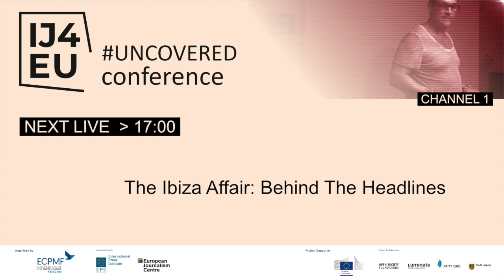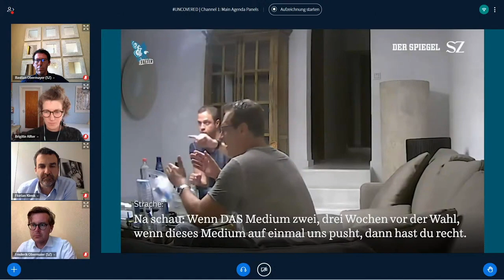The Ibiza Affair: Behind The Headlines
This is channel 1 of UNCOVERED​​​ 2021​ - the annual conference of the Investigative Journalism for Europe (IJ4EU) programme, supporting cross-border investigative journalism.

This stream was taken from the second day of UNCOVERED​​​​ - Thursday 15th April 2021.

The conference took place virtually on Wednesday 14th and Thursday 15th April 2021.

The Ibiza Affair: Behind The Headlines - the team behind The Ibiza Affair discuss the cross-border collaboration that led to the resignation of Austria’s Vice-Chancellor, and the film they have made about it.

This investigation has also been shortlisted for the IJ4EU Impact Award.

CHAIR: Brigitte Alfter (Director of Arena for Journalism in Europe & Dataharvest)
Frederik Obermaier (Deputy Head of Investigations at Süddeutsche Zeitung)
Bastian Obermayer (Head of Investigations at Süddeutsche Zeitung)
Florian Klenk (Editor-In-Chief of Falter)